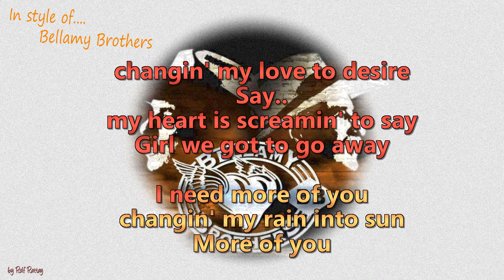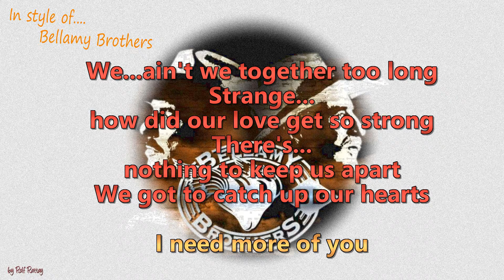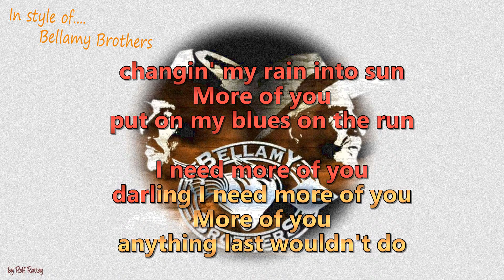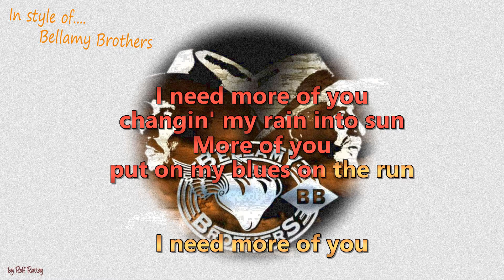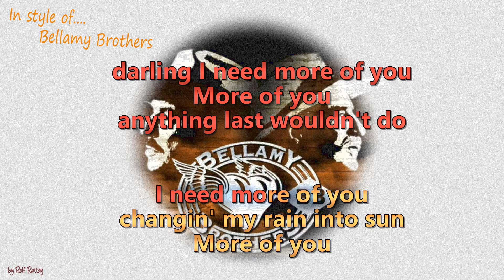Bellamy Brothers - More of you - Instrumental with Choir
In style of Bellamy Brothers -  More of you -  Instrumental with Choir by rolf rattay